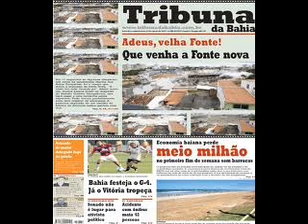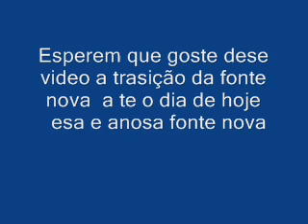trailer da fonte nova